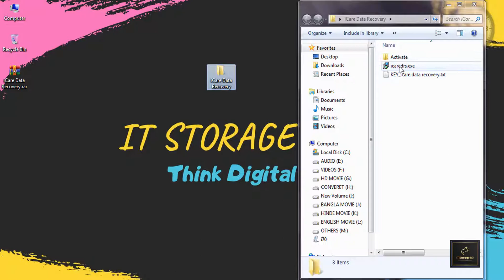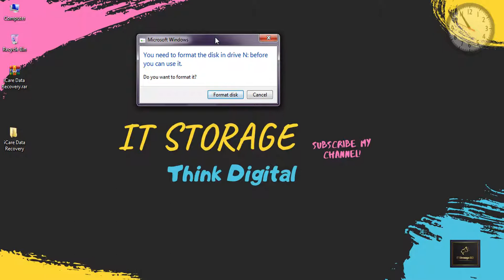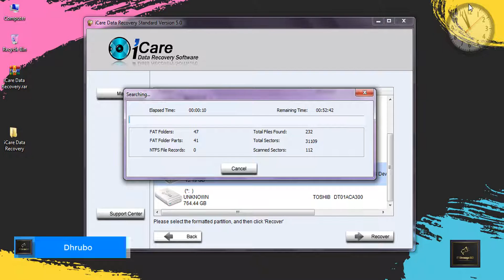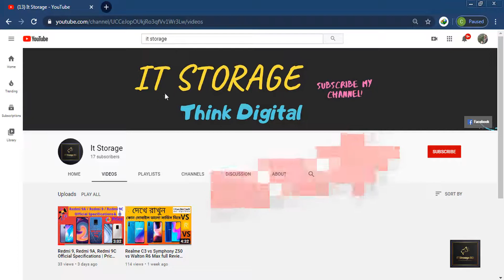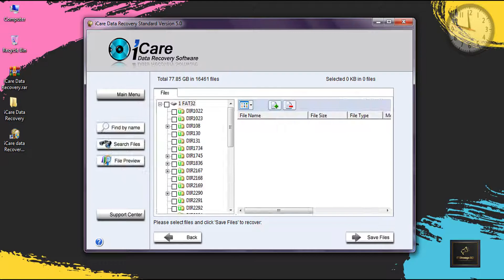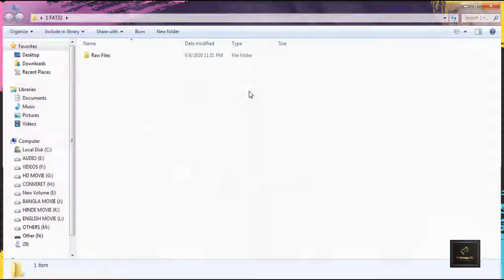ডিলিট হওয়া ফাইল ফিরিয়ে আনুন || How to Recover Deleted Data from Computer/ Memory Card / Pen drive.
bangla tutorial
how to recover deleted photos
bangla tutorial
ডিলিট হওয়া ফাইল ফিরিয়ে আনুন
bangla tutorial
data recovery
data recovery software
data recovery iphone,

data recovery windows 10
data recovery sd card
data recovery android
data recovery app